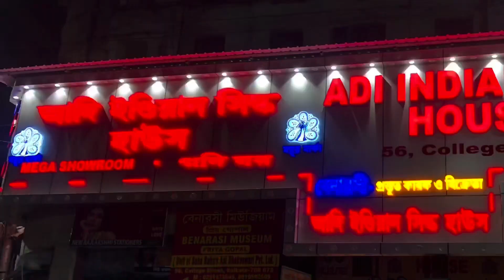BODY PLAIN BENARASI COLLECTION | Starting New year with a New collection!!! | ADI INDIAN SILK HOUSE